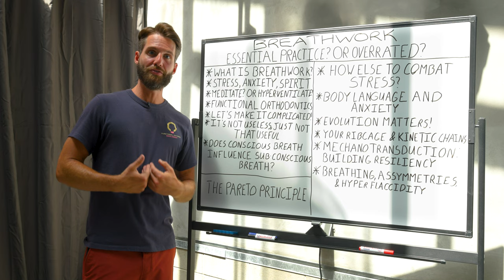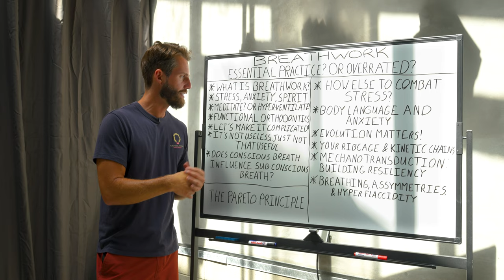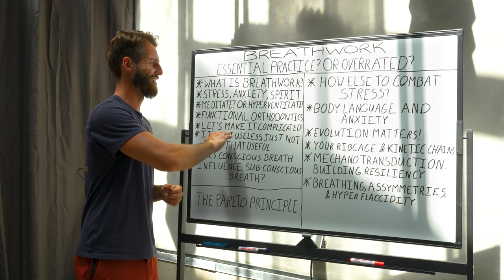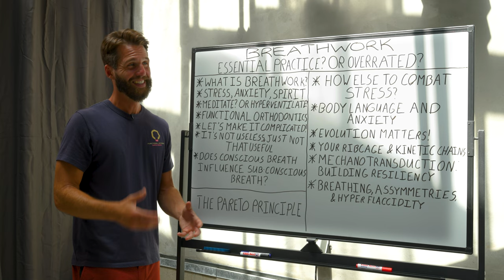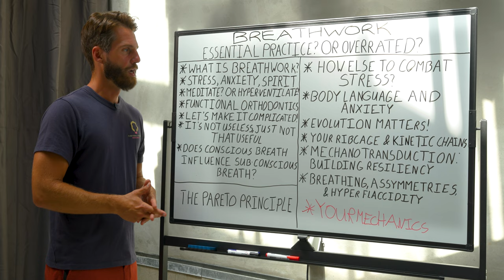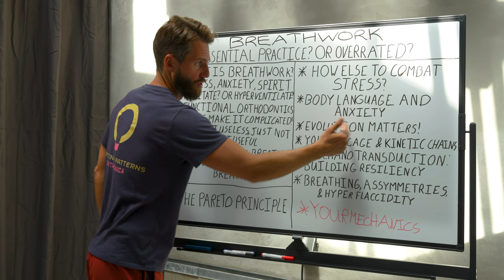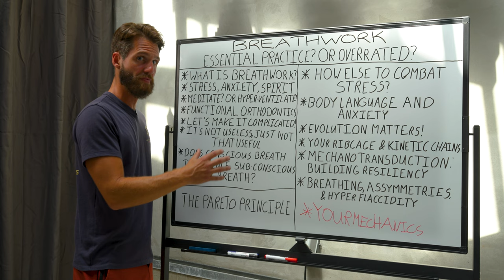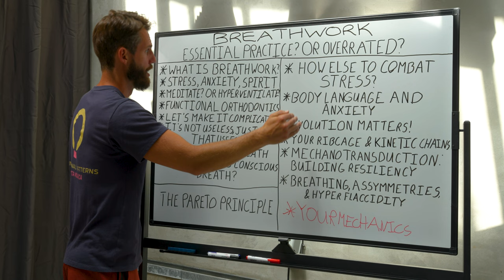Is "Breathwork" an Essential Practice or Overrated? | With Mike Mucciolo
With anxiety and stress related health problems on the rise. Many people are continuing to utilize meditation and "Breathwork" exercises as potential solutions...

Inhale, and exhale...FP HBS Mike Mucciolo breaks down the first principles of how and why we breathe in the first place. Understanding your stress response, will help you to identify the root cause for dysfunctional breathing. Moving correctly is functional breathing, and vice versa.

0:00 – Intro
0:54 – What Breathwork is…
2:18 – What is Breathwork used for?
3:09 – Are we getting to the root of the problem?
3:53 – Breathwork and The Amygdala
4:06 – Breathwork and Enlightenment
5:12 – Breathwork and Eastern Philosophy
6:05 – Meditate or Hyperventilate? What is your “Practice”?
7:09 – Functional Orthodontics & Nose vs. Mouth Breathing
9:53 – “Let’s Make It Complicated!”
11:24 – Not useless, just not that useful
12:09 – Why Zebra’s Don’t Get Ulcers and the modern stress response
14:32 – Does Conscious Breath influence Subconscious Breath
15:53 – The Claims of Breathwork
17:17 – How to Reduce Stress
18:07 – Jacque Fresco
19:12 – Body Language and Anxiety
20:12 – Mechanotransduction
24:00 – The Evolutionary Aspects of Your Ribcage
25:30 – Study on Lizards
26:24 – Ribcage Evolved for Movement First
27:13 – Breathwork in Isolation
27:38 – Your Ribcage and Kinetic Chains
29:34 – Breathing, Asymmetries and Hyperflaccid Tendencies
31:00 – The Pareto Principle